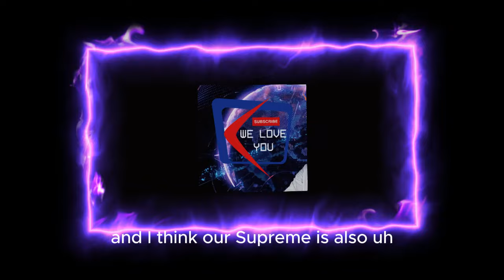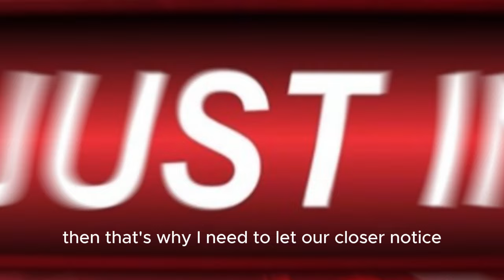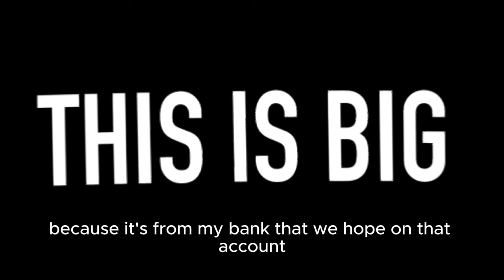VERY CRUCIAL UPDATE, YOU NEED TO HEAR THIS funding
VERY CRUCIAL UPDATE, YOU NEED TO HEAR THIS